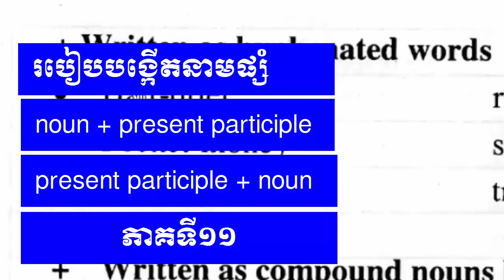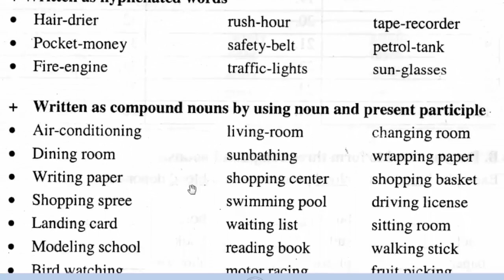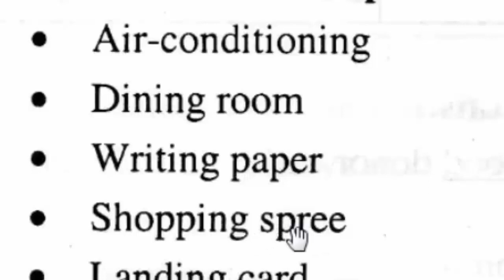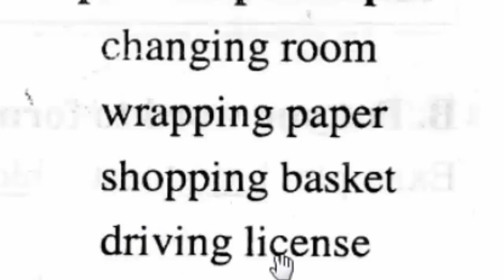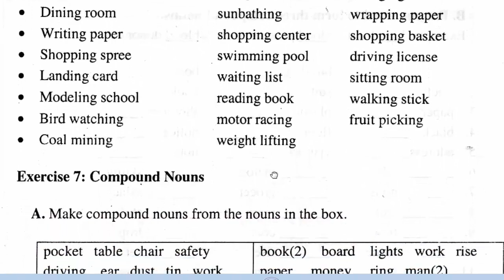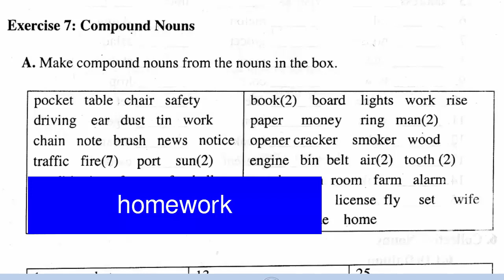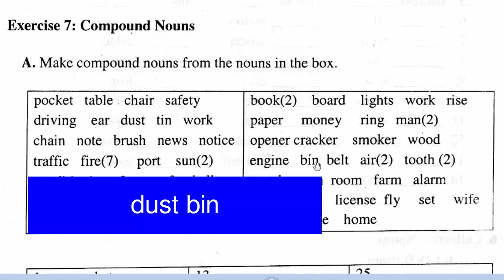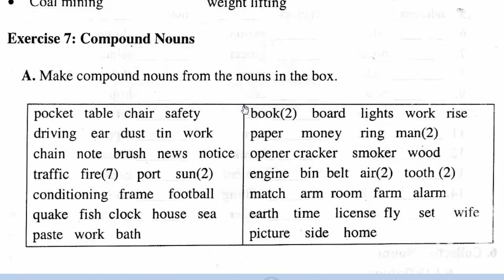Learn English grammar, compound nouns, part 11: ការបង្កើតនាមផ្សំ ភាគទី​១១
Learn English grammar, compound nouns, how to write compound nouns with noun plus present participle and present participle plus noun.